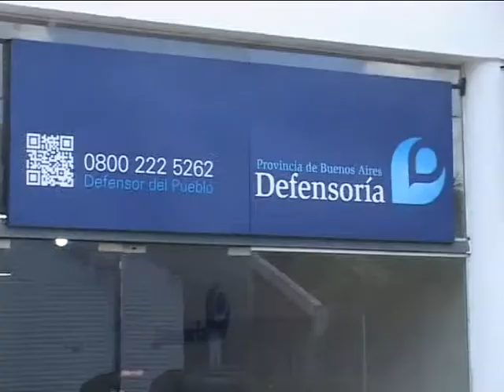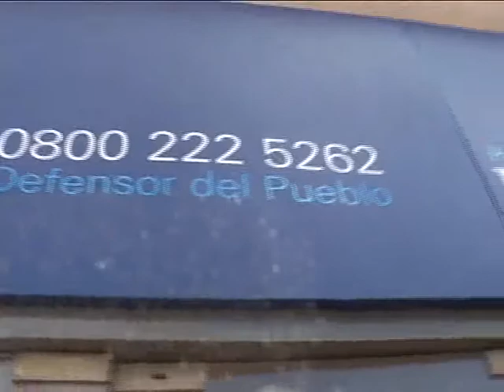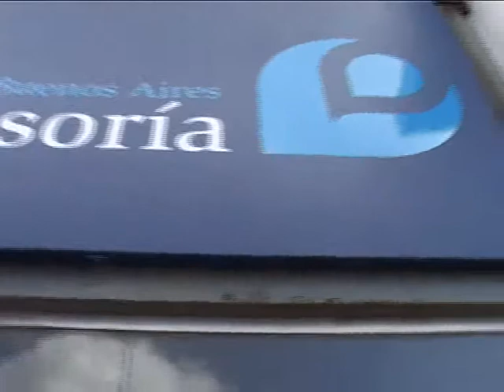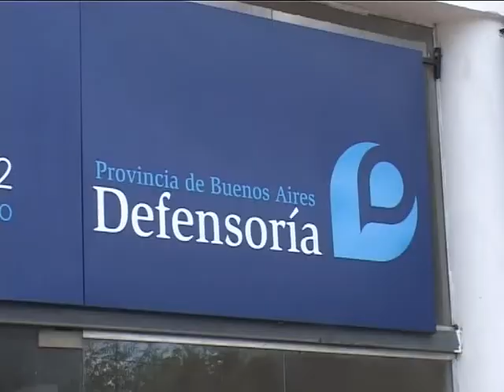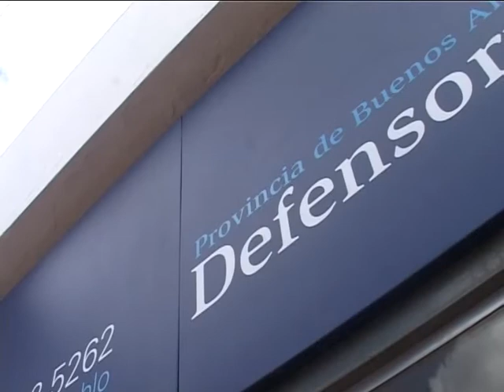Abrió sus puertas la delegación de la Defensoría del Pueblo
La oficina descentralizada se ubica en San Martín 466. Carolina Rasquetti, a cargo del organismo en nuestra ciudad, habló con NacPop TV.